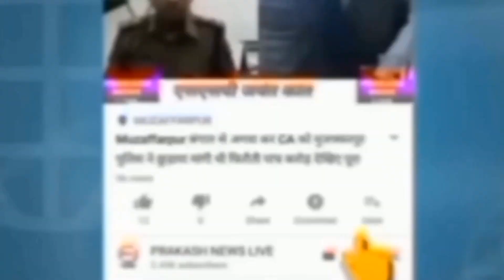दिल के बीमारी का नि:शुल्क करवा सकते सर्जरी सरकार की अच्छी पहल अब खूब हो रहा चर्चा |Heart Programs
दिल के बीमारी का नि:शुल्क कर सकते सर्जरी सरकार की अच्छी पहल अब खूब हो रहा चर्चा।